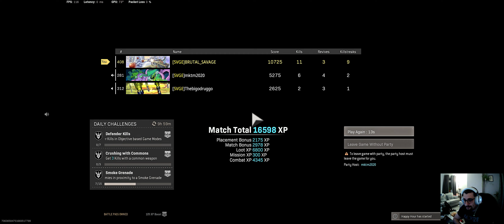i Thought i Choked it Turns Out The Gods Were On My Side 😅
GPU: GeForce RTX 3090
CPU: AMD RYZEN 5 3600X
Memory: 32 GB RAM
Current resolution: 3440 x 1440, 120Hz
Operating system: Microsoft Windows 10 Pro